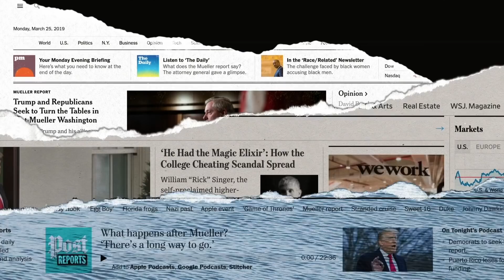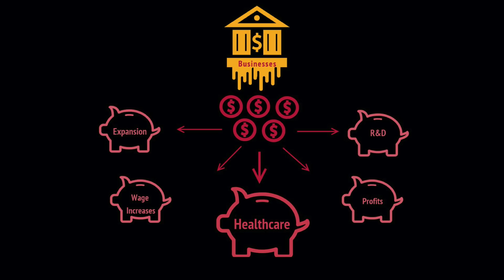How resilient communities can create a healthier country | Dr. Jerome Adams | TEDxMidAtlantic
Dr. Jerome Adams is the 20th Surgeon General of the United States. In this talk, he offers a hopeful vision about how we can provide opportunities to children that enable them to make healthy choices that lead to a healthy, strong, and resilient nation.

Reflecting on his own experiences growing up in southern Maryland working tobacco fields, and how that industry affected his health and the health of his family, Adams suggests that we should find ways to ensure that children can grow up healthy and strong without needing to compromise individual or collective health. Jerome M. Adams, MD, MPH, the 20th Surgeon General of the United States, was sworn into office by Vice President Mike Pence on September 5, 2017. Dr. Adams, a board-certified anesthesiologist, served as Indiana State Health Commissioner from 2014 to 2017. Dr. Adams, a Maryland native, has bachelor’s degrees in both biochemistry and psychology from the University of Maryland, Baltimore County, a master of public health degree from the University of California at Berkeley, and a medical degree from Indiana University School of Medicine.

As Surgeon General, Dr. Adams oversees the operations of the U.S. Public Health Service Commissioned Corps, which has approximately 6,700 uniformed health officers who serve in nearly 800 locations around the world to promote, protect and advance the health and safety of our nation and our world.

Dr. Adams was also an associate professor of clinical anesthesia at Indiana University School of Medicine and a staff anesthesiologist at Eskenazi Health, where he was Chair of the Pharmacy and Therapeutics Committee. He has served in leadership positions at a number of professional organizations, including the American Medical Association, the Indiana State Medical Association and the Indiana Society of Anesthesiologists. He is the immediate past Chair of the Professional Diversity Committee for the American Society of Anesthesiologists.

As Health Commissioner, Dr. Adams presided over Indiana’s efforts to deal with the state’s unprecedented HIV outbreak. In this capacity, he worked directly with the Centers for Disease Control and Prevention, as well as with state and local health officials and community leaders, and brought the widest range of resources, policies and care available to stem the epidemic affecting that community.

He also helped with the successful launch of Indiana’s state-based, consumer-driven alternative to Medicaid expansion and worked with the state legislature to secure more than $10 million to combat infant mortality in high-risk areas of the state.

Dr. Adams’ motto as Surgeon General is “better health through better partnerships.” As Surgeon General, Dr. Adams is committed to maintaining strong relationships with the public health community and forging new partnerships with non-traditional partners, including business and law enforcement.

He has pledged to lead with science, facilitate locally led solutions to the nation’s most difficult health problems, and deliver higher quality healthcare at lower cost through patient and community engagement and better prevention. This talk was given at a TEDx event using the TED conference format but independently organized by a local community.